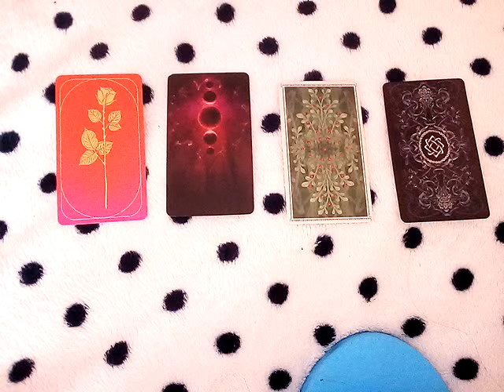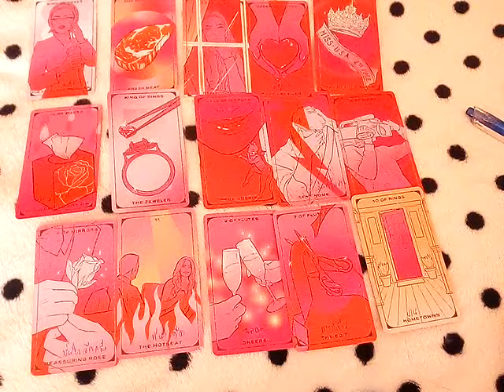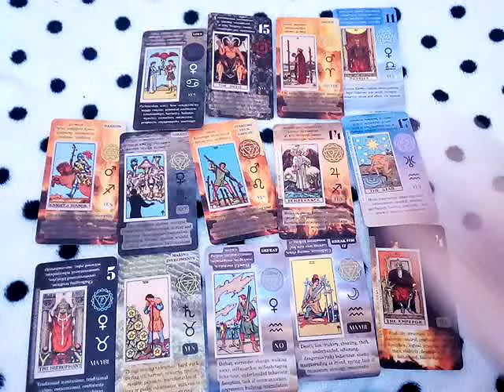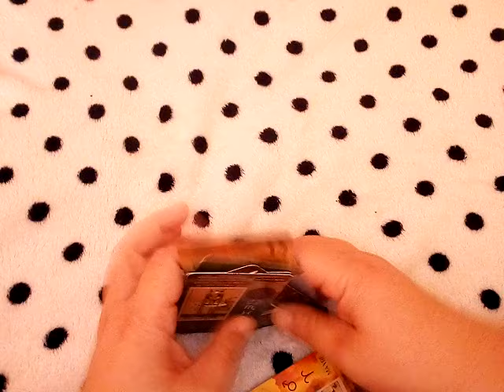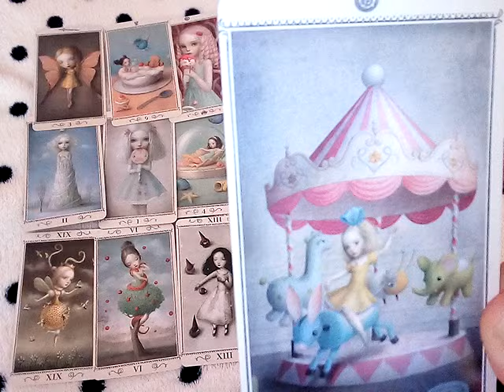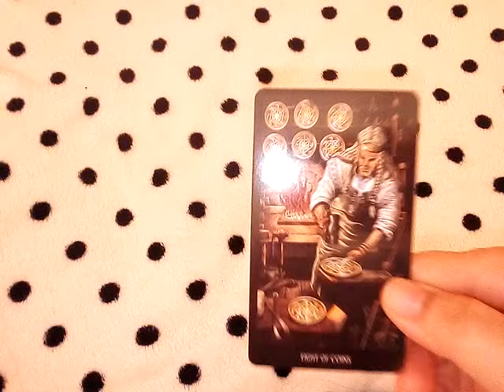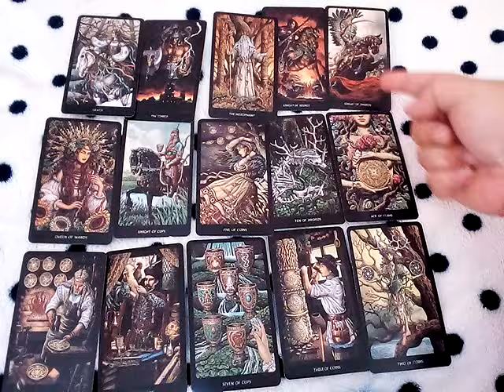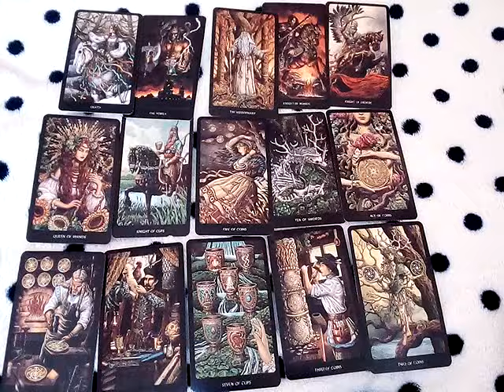เพื่อนเก่า แฟนเก่า อริ ความสัมพันธ์เก่าๆณเวลานี้ชีวิตของเขาเป็นยังไงบ้าง มาดูดวงกันค่ะ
ความสัมพันธ์ไม่ชัดเจน เพื่อนเก่า แฟนเก่าคนรักเก่าของคุณคิดยังไงกับคุณ?pick a deck

1)  1:50

2)  9:56

3) 17:06

4)  26:51

ประวัติที่ถูกต้องของ

พญาดำแสนสิริจันทรานาคราช

ตำนาน9นาคาธิบดีต้นฉบับ

ใครคือพระชายาของ อนันตนาคราช? พญาเพชรภัทรนาคราชกับพระบิดา ไม่สามารถแบ่งภาคอวตารได้คะ

10ชุดเลือกไพ่ทำนายดวง l อรมณีจันทร์ pick a card pick a deck

9 ชุดเลือกไพ่ทำนายดวง อรมณีจันทร์ พยากรณ์

8ชุดเลือกไพ่ทำนายดวงของ อรมณีจันทร์ พยากรณ์